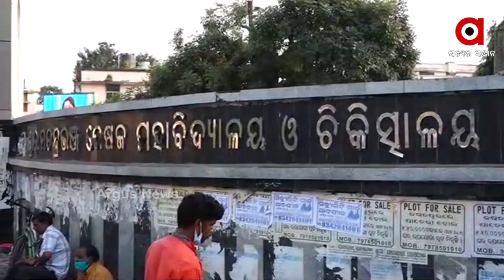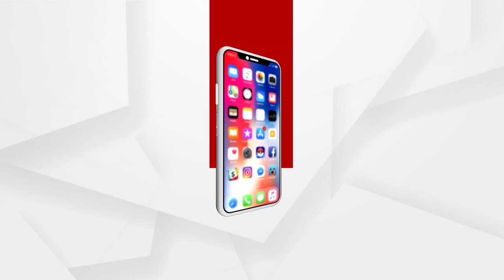ଦଲାଲ-ନର୍ସିଂହୋମ ନେକ୍ସସ ଉପରେ ଲାଗିବ ରୋକ ।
ଦଲାଲ-ନର୍ସିଂହୋମ ନେକ୍ସସ ଉପରେ ଲାଗିବ ରୋକ । ତଳ କର୍ମଚାରୀ ଟିଏ ହେଉ କି ନର୍ସିଂହୋମ ଡାକ୍ତର । ଯାହାର ସଂମ୍ପୃକ୍ତି ଆସିବ ସେମାନଙ୍କ ବିରୋଧରେ ନିଆଯିବ କାର୍ଯ୍ୟାନୁଷ୍ଠାନ ...